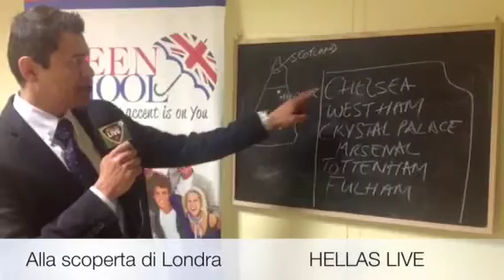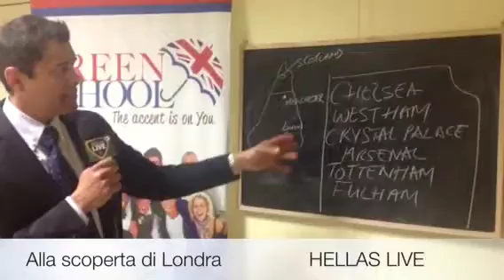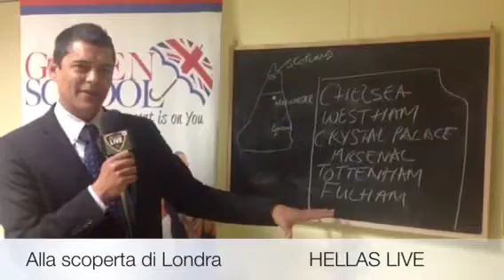Alla scoperta di Londra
HELLAS LIVE, in collaborazione con la Green School Verona, Vi accompagna alla scoperta delle squadre di Londra impegnate in Premier League